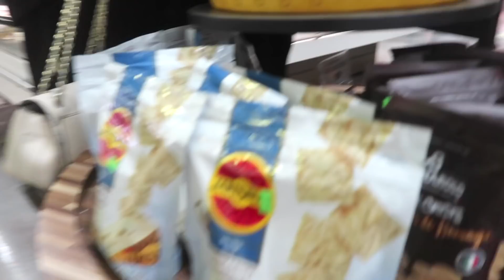JE SURPRENDS MA COPINE AVEC SA PHOBIE !!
J'ai surpris Romane avec sa phobie ! J'ai électrocuté Jahan et j'ai cassé mon iPhone pour ne pas le suivre sur twitter.

Si tu lis ça dis moi quelle est ta plus grande phobie en commentaires !

Les personnes dans cette vidéo :

Romy Victory - @romyvictory
Jahan Tea - @jahantea
Alex - @alex_louche
Clement - @cezarmontreal